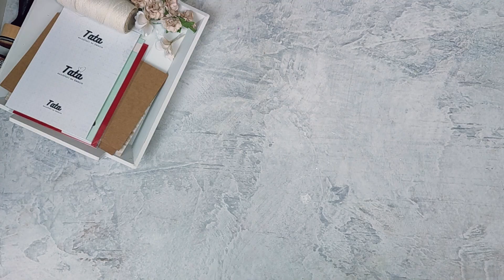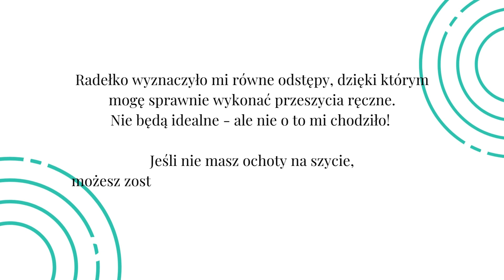Kartka dla Taty (najlepszego na świecie) - z kwiatami i bez stereotypów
Jeśli zapytacie naszej projektantki Dagmary @dagmaraklawitter , czy kwiaty pasują do męskiej pracy, odpowie bez wahania OCZYWIŚCIE, ŻE TAK. W dzisiejszym filmie - na przekór stereotypom dotyczącym kartek dla facetów - pokazuje pamiątkę dla Taty w delikatnych kolorach ziemi i z kompozycją, w której próżno szukać kluczy francuskich i ćwieków, są za to kwiaty i liście. Jak się Wam podoba taka propozycja?

przyda się też...

a zamiast gotowych półperełek...

Baza kartki wykonana samodzielnie przez projektantkę, format C6.